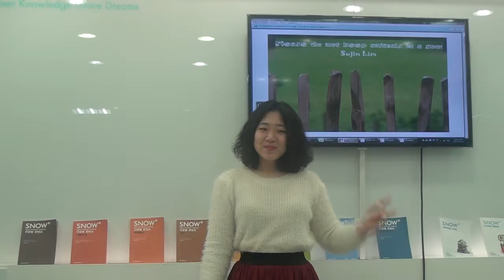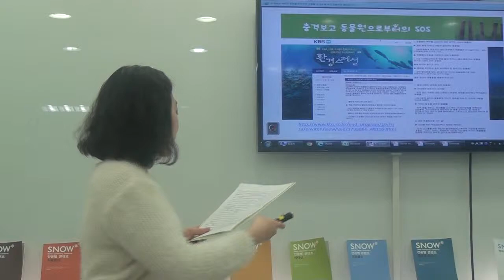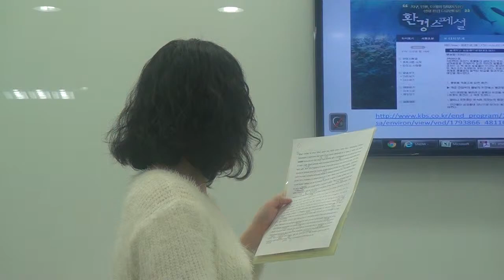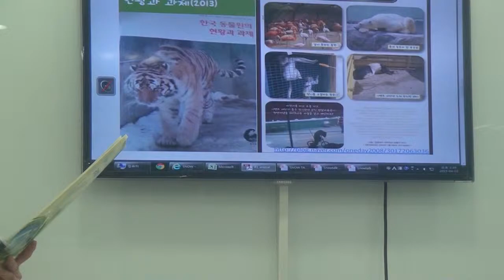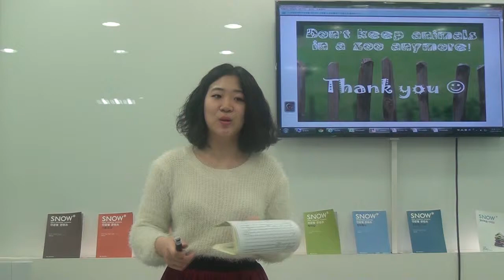Please Do Not Keep Animals in a Zoo!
SuJin Lim (Computer Science 12)

This presentation introduces some terrible accidents that have taken place in zoos and explains the problem of keeping animals in a zoo.